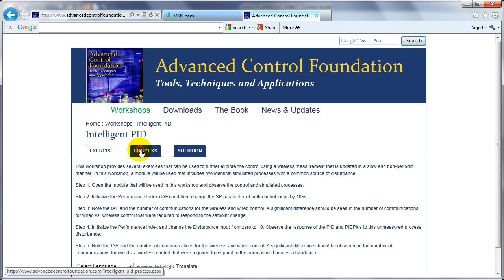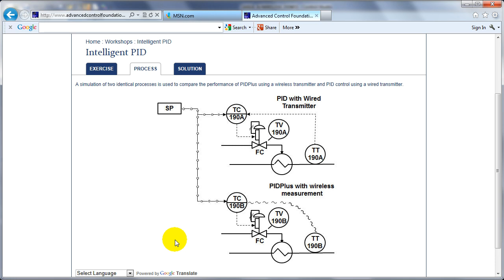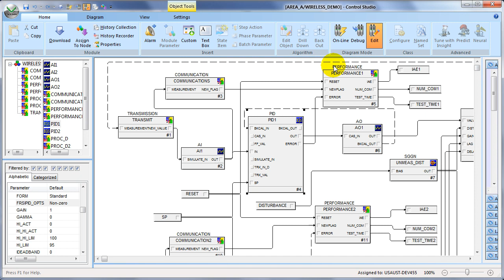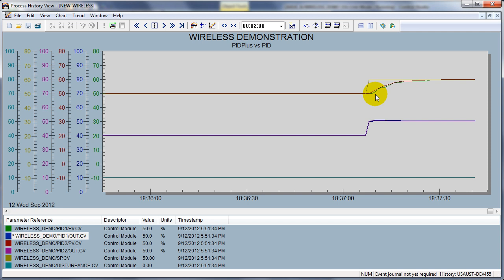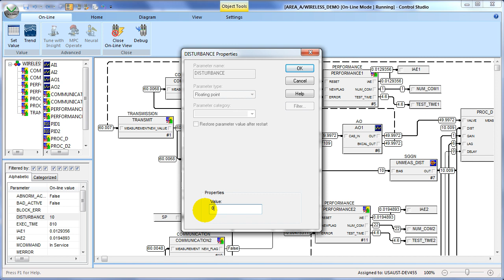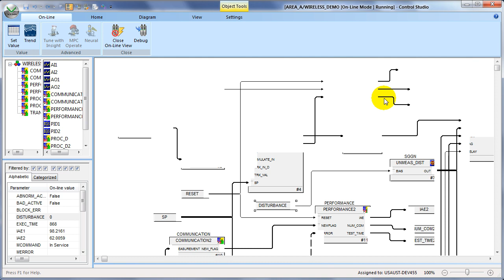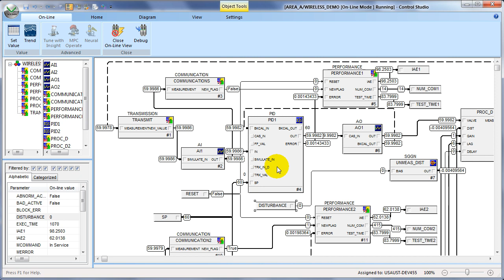Intelligent PID Workshop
This video shows the solution to the intelligent PID workshop contained in the book Advanced Control Foundation. Anyone can access the book's web site to view the workshop exercise and process description.